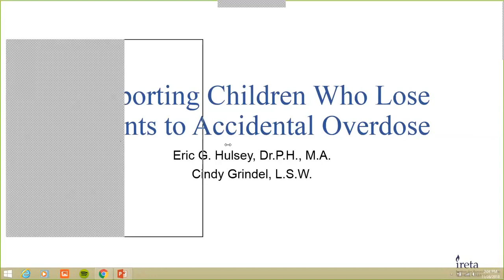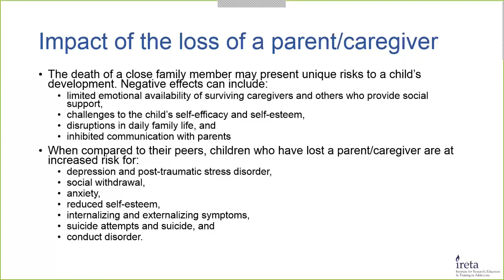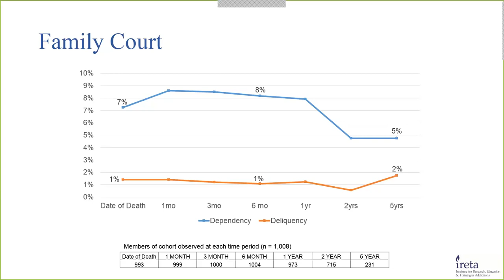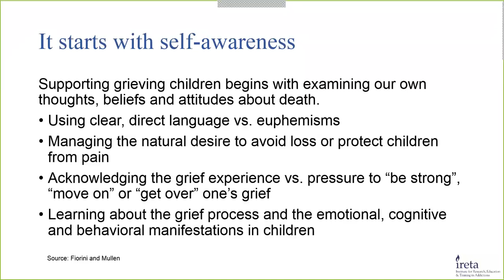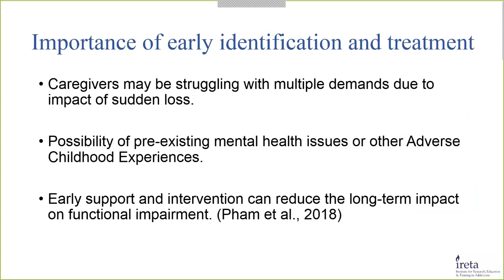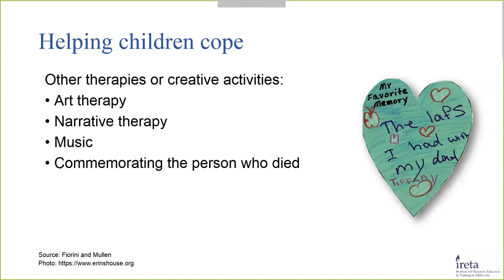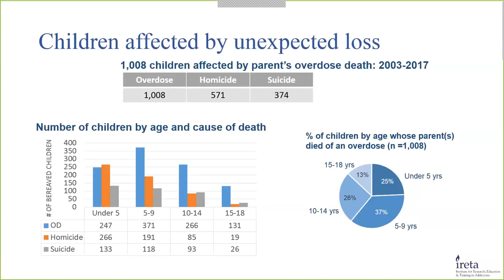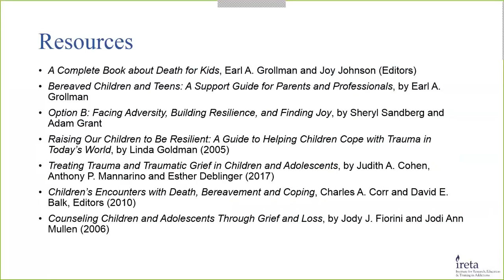Supporting Children Who Lose Parents to Accidental Overdose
Between 1999 and 2017, approximately 1,000 children in Allegheny County unexpectedly lost a parent to an accidental overdose. Many of these children had encountered public systems such as child welfare, mental health, and juvenile probation, both before and after the death of their parent(s). As the opioid crisis persists in western Pennsylvania and throughout the country, this webinar considers specific issues affecting the children left behind.

Eric Hulsey leads behavioral health analytics at the Allegheny County Dept of Human Services and describes the results of analysis about estimating prevalence of childhood bereavement resulting from unexpected loss due to parental overdose and encounters with public systems.

Cynthia Grindel, Account Manager at Life Solutions EAP, discusses ways that helping professionals like mental health counselors, child welfare specialists, and school personnel can support children who have lost parents to overdose.

Both presenters discuss implications for the future, including the ways that systems and helping professionals need to adjust to accommodate the growing number children who have lost parents to overdose over the course of their development into adults.

Find more information about substance use and addiction: ireta.org